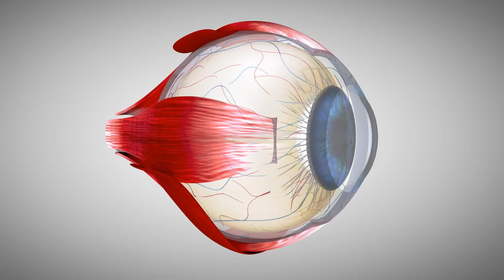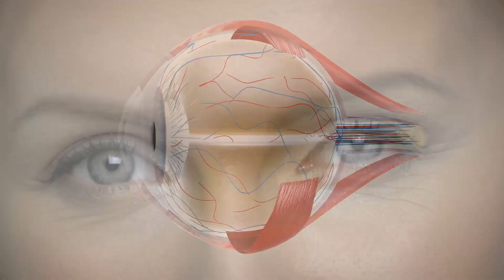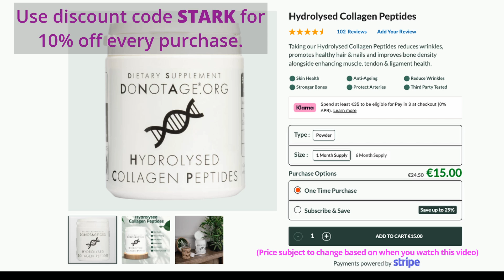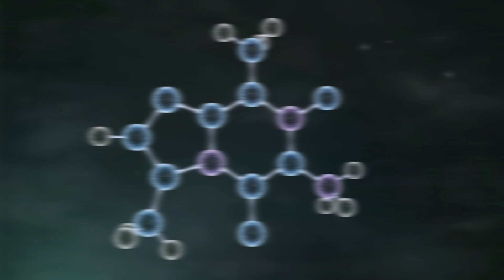COLLAGEN Secrets Your Eye Doctor Isn't Telling You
We are often so focused on preventing wrinkles, that we overlook the other little-known benefits of collagen. In particular, the healthy functioning of the eyes as we age. With conditions such as macular degeneration and glaucoma common among older people, a collagen supplement may be necessary.

(Yes, they do still ship NMN within the U.S. -- and everywhere else)